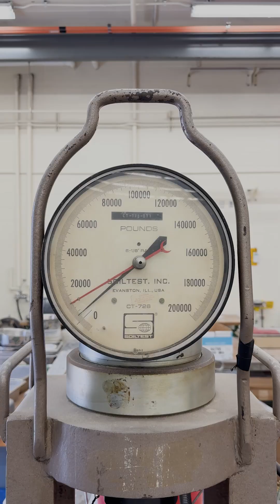LABS, Ep. 4: Construction Management Lab | Hands-On Tours at UW-Stout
See what it’s really like to study Construction Management at a polytechnic university where you don’t just learn about building—you actually build.

UW-Stout is more than your average four-year university. Our unique hands-on, career-focused approach to education is why we were designated "Wisconsin's Polytechnic University." We're UW System's only laptop+ campus with three times as many labs and studios as classrooms, and we offer a wide array of on-campus and online offerings in areas ranging from art and design to engineering and other STEM fields. Learn more about why 99% of our graduates are employed or pursuing advanced degrees within six months of graduation